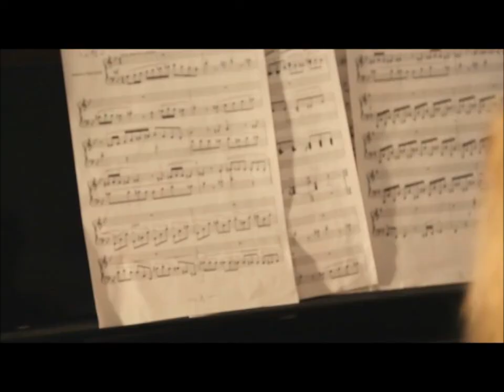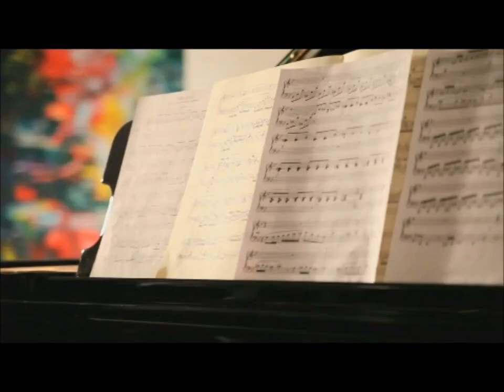Zwei linke Haende - Eine Performance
Zwei international renommierte Künstler, die Pianistin Margarita Höhenrieder und der Maler Bernd Zimmer, treffen sich zur gemeinsamen Kunstaktion.